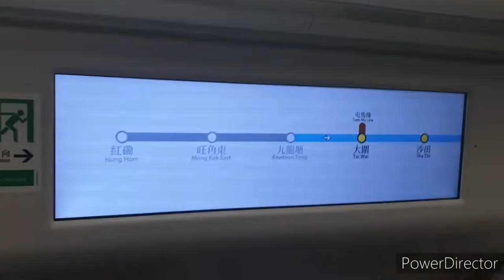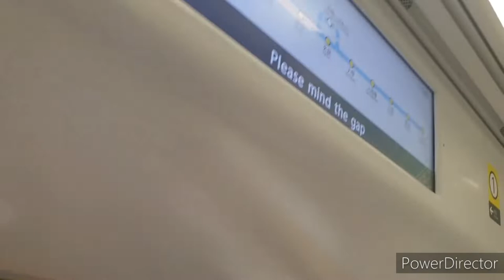4倍速@九龍塘 → 沙田#2